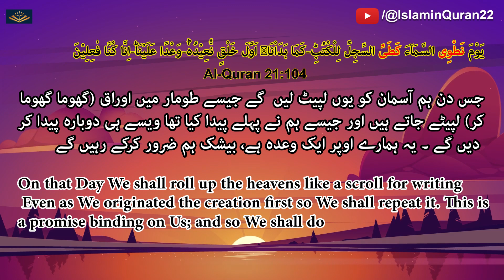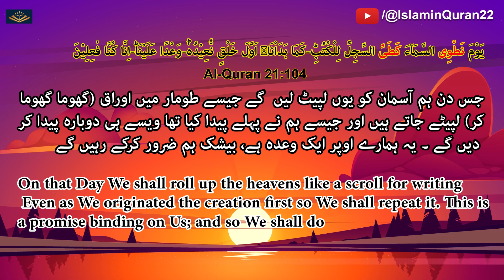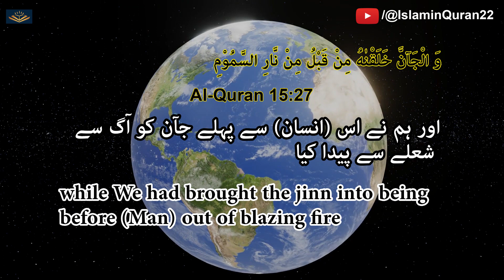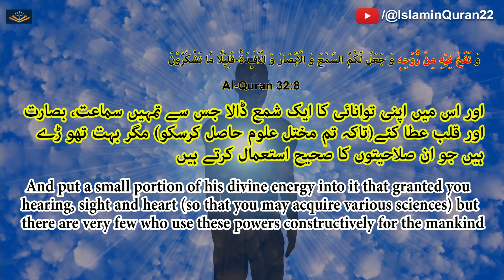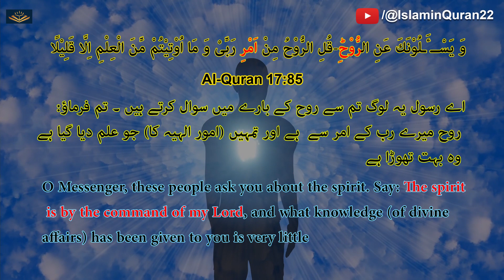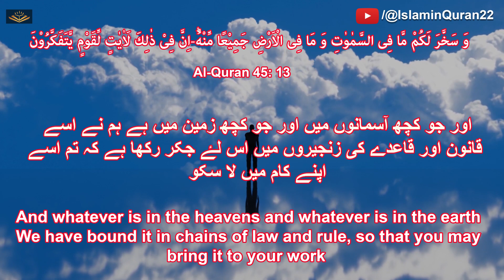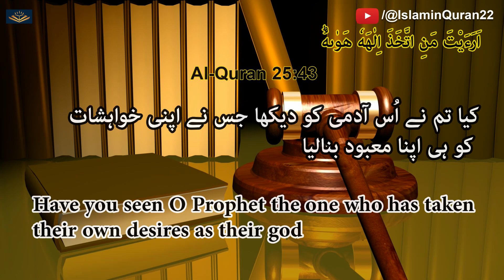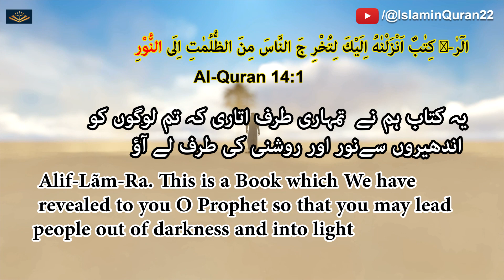Mystery of Black Hole | Science and Quran | Scientific Facts in the Quran | End of Time | Qayamat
Mystery of Black Hole | Science and Quran | Scientific Facts in the Quran | End of Time | Qayamat قیامت کب آئیگی

Following Queries are answered in this video
- Quranic Facts
- Scientific Facts Quran
- 9 scientific facts in quran
- Science in Islam
قیامت کب آئیگی,
 قیامت کب آئے گی